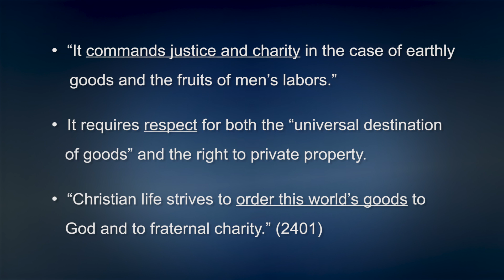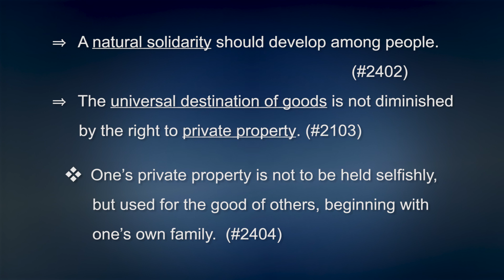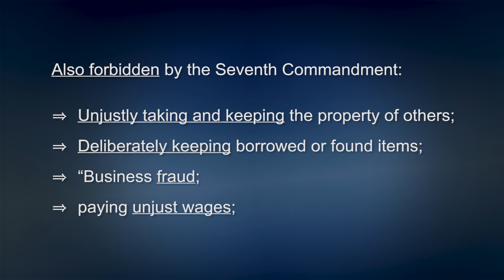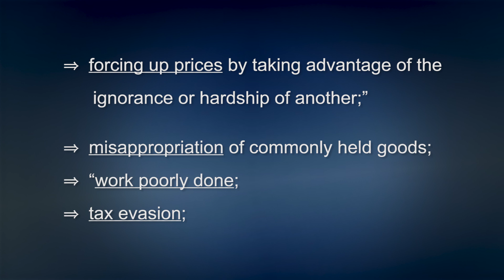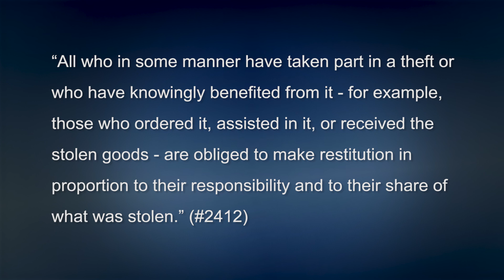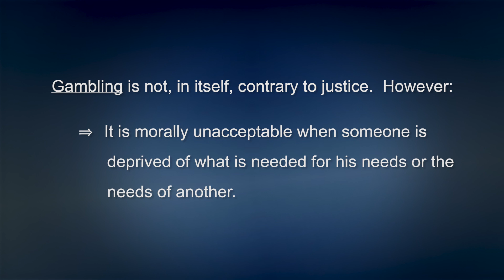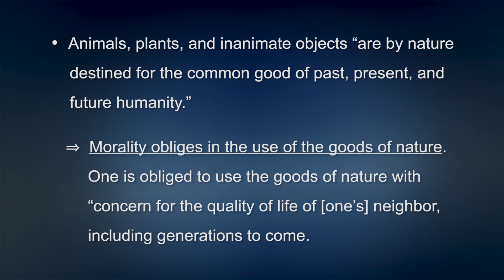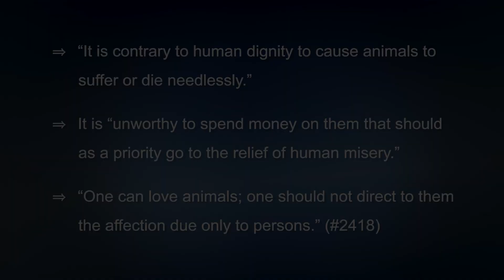CCC 2401 - 7th Commandment - Do Not Steal - Catechism Tour #91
CCC 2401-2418 - Fr. Mahan continues his Tour of the Catechism of the Catholic Church, where it teaches the 7th Commandment, "You shall not steal" (Ex 20 : 15) where the Catechism explains the principles behind private ownership and how this relates to the dignity of a person.

CCC - Part Three - Life in Christ
Section Two - The Ten Commandments
Chapter Two - "You Shall Love Your Neighbor as Yourself"

          I. The Universal Destination and the Private Ownership of Goods
         II. Respect for Persons and Their Goods
               Respect for the integrity of creation

"Tour of the Catechism of the Catholic Church" is given by Fr. Daniel J. Mahan, S.T.L., pastor of St. John the Apostle Catholic Church in Bloomington, Indiana, and St. Jude the Apostle in Spencer. He will cover the entire Catechism in about 111 videos, giving an outline of the content along with clear easy to follow explanations. It will be based on the 2nd Edition of the Catechism. +++